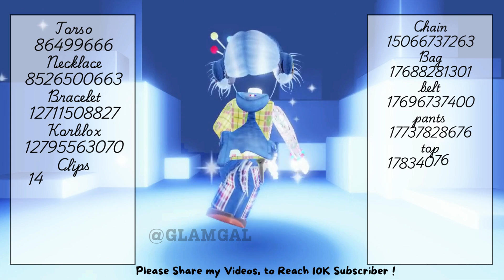Y2K Outfits Ideas-OUTFITS CODES w/ Links! Roblox berry Avenue outfit codes | Brookhaven outfit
Plushie Outfits ID Codes + Links For Brookhaven RP, Berry Avenue, And Bloxburg
Emo fits code's

emo outfit codes for berry avenue
berry avenue codes clothes emo
roblox outfit codes
Brookhaven outfit codes(emo)
 outfits roblox meep city
Roblox emo outfits boy Robux
Roblox boy outfits slender
Roblox emo outfits boy codes
emo outfits roblox without headless
emo outfits Roblox Brookhaven girl
emo outfits roblox meep city
Roblox outfits under 400 Robux girl
emo avatar roblox girl 100 Robux
Brookhaven codes emo hair
Bloomberg outfit codes
emo outfits roblox
emo outfit codes
Brookhaven outfits codes
cute outfit codes for Berry Avenue baby
emo outfit codes for Berry Avenue headless
emo outfit codes for Berry Avenue girl
emo outfit codes for Berry Avenue boy

Aesthetic Cute Outfit Codes For Bloxburg, Berry Avenue, Brookhaven